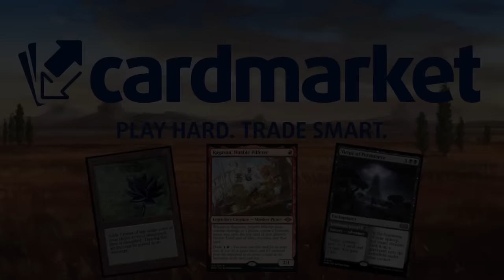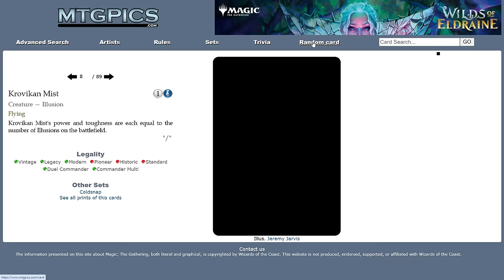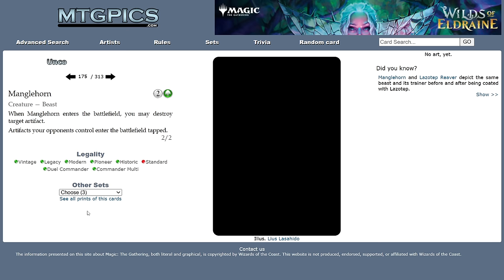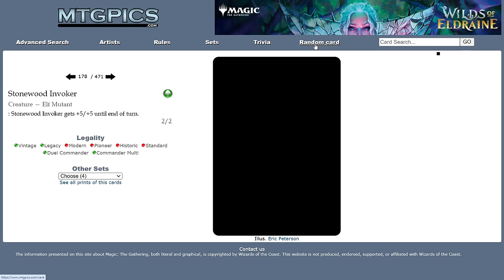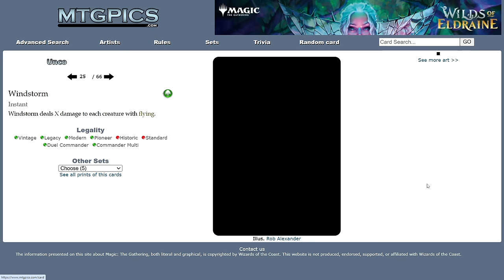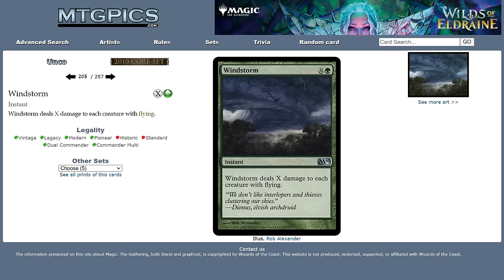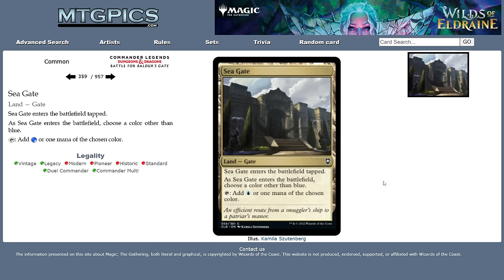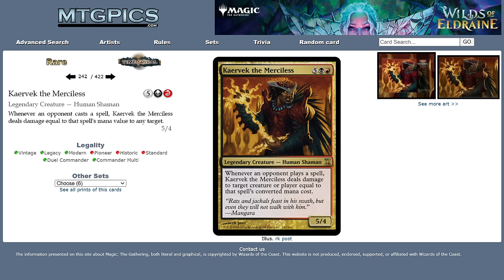Un pedacito de historia de Magic